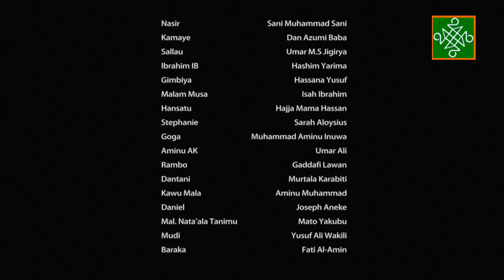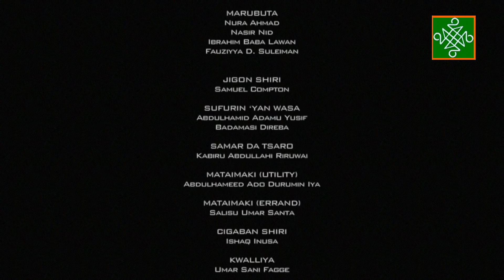Dadin Kowa Sabon Salo Episode 26